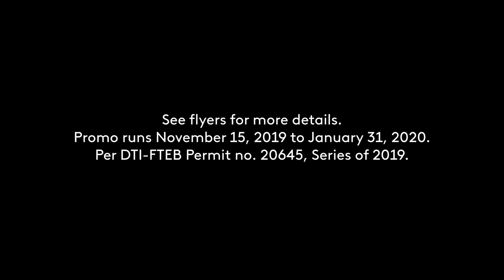Jollibee Drive Thru Drive For Joy Promo Radio Commercial Q4 2019-Q1 2020 35s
This Radio Commercial was sourced from DZMB-FM 90.7 MHz Love Radio Manila (Recorded in December 27, 2019, Prior to Covid-19 Pandemic).

Question: Why Jollibee and it's other Fast-food chains owned by them has no Radio Commercials by Jollibee and others in 2021?

DRPS Two Episode No. 892: Jollibee Drive Thru Drive For Joy Promo Radio Commercial Q4 2019-Q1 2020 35s